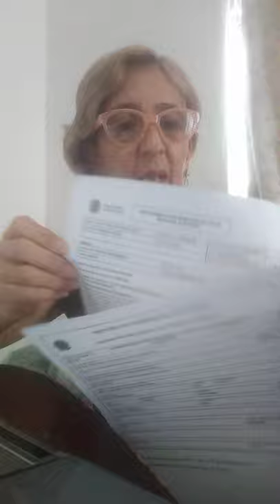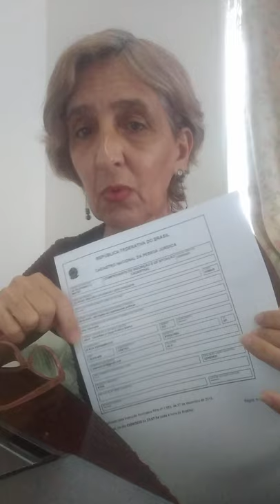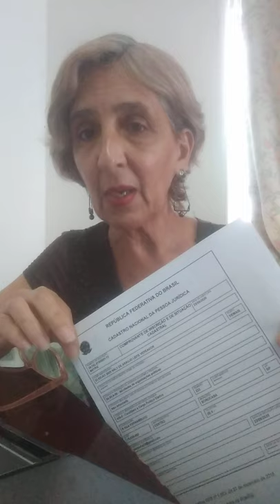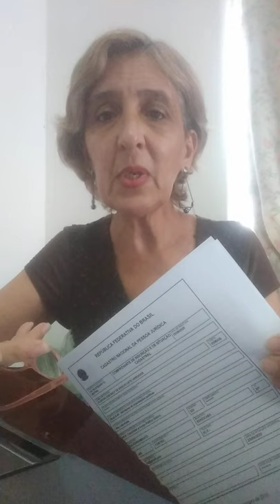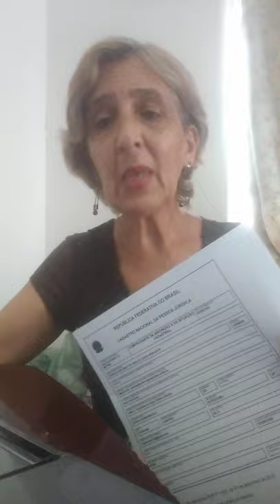DIFICULDADES EM ABERTURA DE CONTA PARA CANDIDATOS ELEIÇÕES 2020 SOROCABA EM NOME DA PANDEMIA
A cada passo da pré - campanha eleitoral estamos sofrendo restrições e dificuldades em atuar como pré-candidatos, não somente as restrições legisladas, mas as que surgem por conta da pandemia.
10 dias para abertura de conta de N candidatos em Sorocaba, agora, tendo mais uma fase a cumprir, realmente, este tempo pode ser insuficiente.